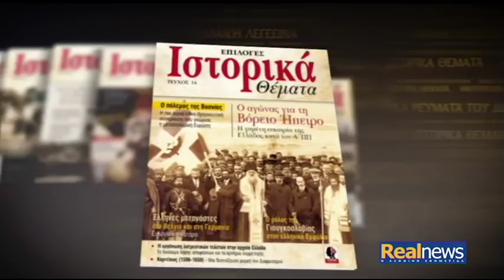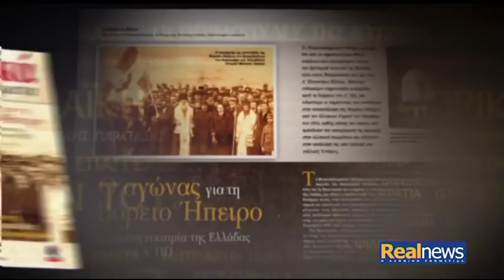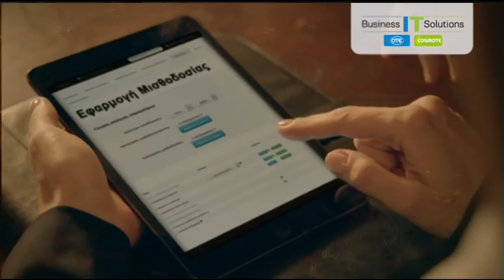Ο Κυριάκος Μητσοτάκης «στον ενικό» με τον Νίκο Χατζηνικολάου - Α΄μέρος